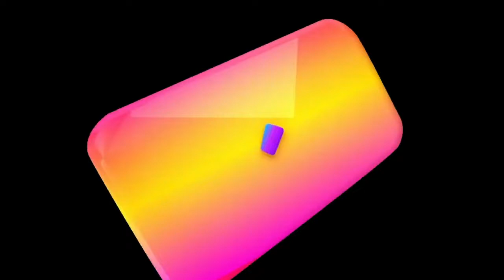Zoo Animals for Kids Rihanna and Sajra went to ZOO ZOO Ljubljana